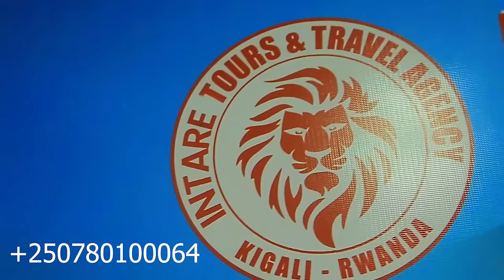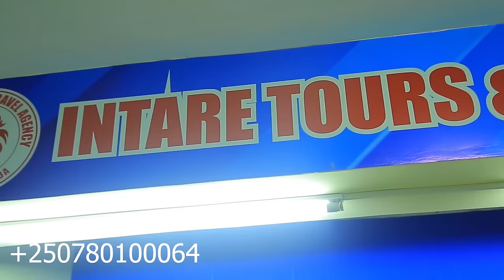UPDATE: ABASIRIKARE 50 BI BURUNDI BARAPFUYE MURI CONGO/KURASWA KWA TSHEKEDI BITE/M23 IKOZE IBARA